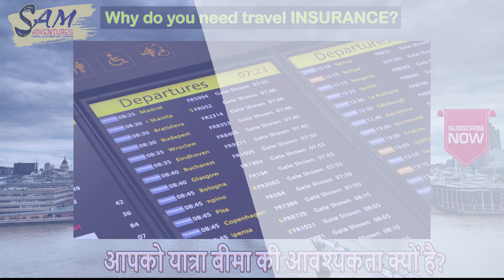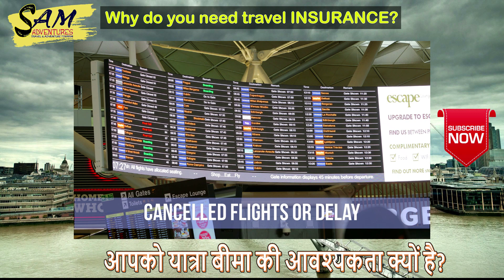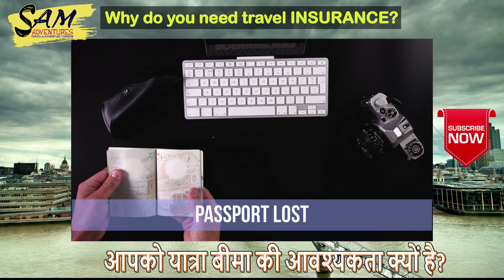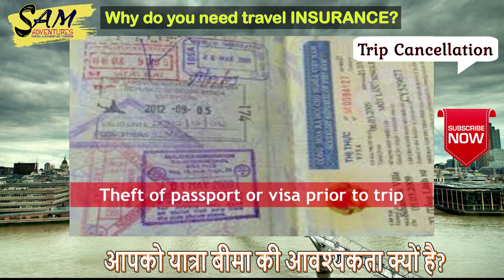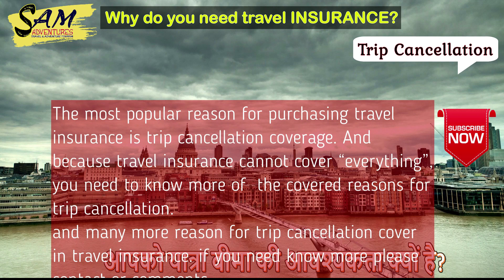Why we need travel insurance in Hindi | Benefits of travel insurance | Travel Information Hindi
ट्रैवल इंश्योरेंस - ऐसा इंश्योरेंस जो ट्रैवलिंग के दौरान कोई दुर्घटना, मृत्यु, मेडिकल खर्चों, सामान चोरी या खो जाने के बाद भी सुरक्षित रखता है। जिससे आप ट्रैवलिंग के दौरान बेफ्रिक रहते हैं। इतना ही नहीं रास्ते में होने वाली समस्या से हुए नुकसान की भरपाई के लिए भी जरूरी है ये इंश्योरेंस।

क्यों होती है ट्रैवल इंश्योरेंस की जरूरत - अपने देश में नहीं, लेकिन देश के बाहर वेकेशन मनाने जा रहे हैं तो ऐसे में ट्रैवल इंश्योरेंस लेना जरूरी हो जाता है। लंबी ट्रिप पर चोरी या ट्रिप कैंसल होने का फायदा इंश्योरेंस के बेस पर उठा सकते हैं।

Benefits Of Travel Insurance
Travel Insurance can seem like a boring and unnecessary item on your pre-travel to do list – why spend money protecting yourself against a holiday disaster which may never happen? However, expensive holiday disasters, such as cancellation, medical emergencies or lost possessions, can strike at any time, whether you’re popping over to Europe for a long weekend or travelling the world for two years. That is why travel insurance is such a vital purchase before you depart for a trip.

The SAM Adventures  (a unit of Sports Academy of Mountaineering) is a professional services company possessing extensive knowledge, expertise and resources, specializing in the design and implementation of events, conferences, corporate team-building training program, outdoor adventure activities and adventure tours, cultural & wildlife tours, transportation and program logistics both within India and across the Globe. We are always putting our clients in focus and our keywords in everything we do are Creativity, Quality, Know How and Value for Money.
We feel immense pleasure and satisfaction in stating that we are one of the fastest growing tour operators, event management organizers and corporate event organizers in Northern India. We specialize in corporate events planning and in organizing conferences in Delhi and other cities in India, training programs, incentive groups, adventure trips and planning and organizing corporate events in Delhi and other venues in India. If you need to arrange a corporate event do let us know. Our core competence in event management and corporate events planning is at your service, to ensure the success of your corporate event.
Travel-InsuranceHindi
# ट्रैवलइंश्योरेंस
# ट्रैवल-इंश्योरेंस